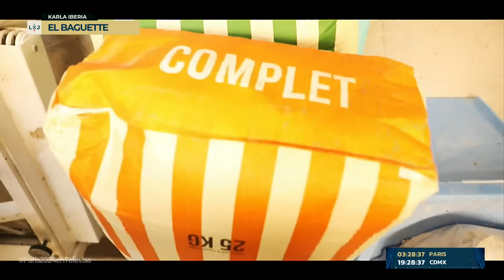¡Medalla para México en clavados; actividad en el atletismo y más! | Resumen La Jugada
París 2024 está en plena recta final y la delegación mexicana cosechó otro metal.